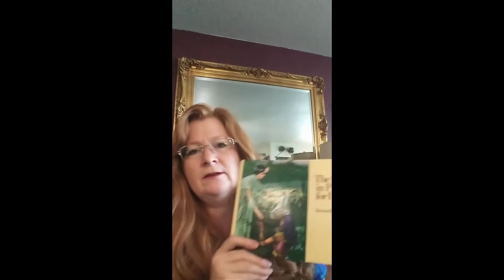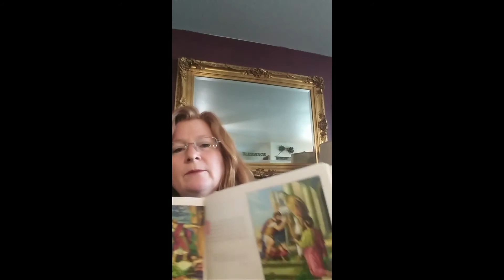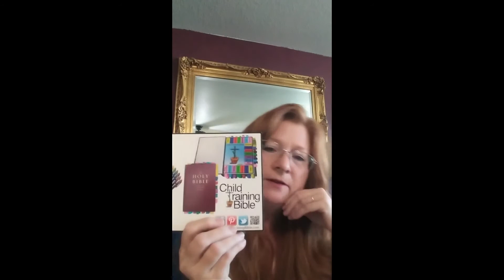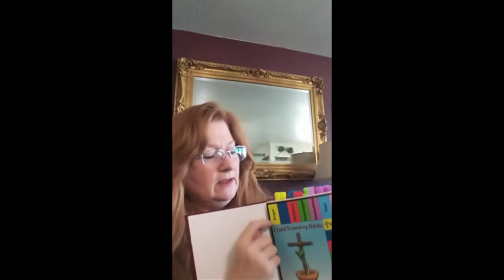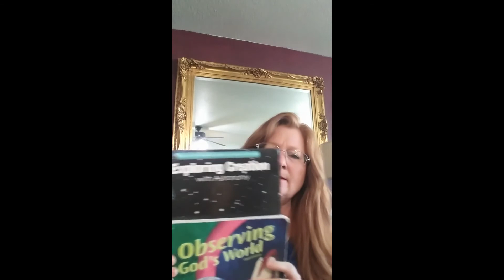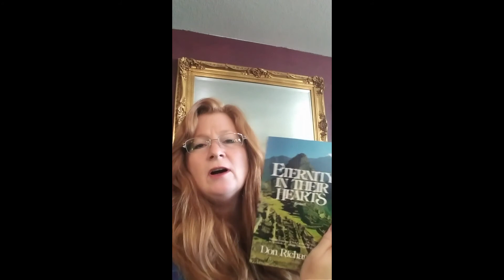Communing with God in the Busyness of Life - Part 3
Encouraging words from The Old Schoolhouse® Senior Editor, Deborah Wuehler that have been created to uplift your mama heart - Part 3